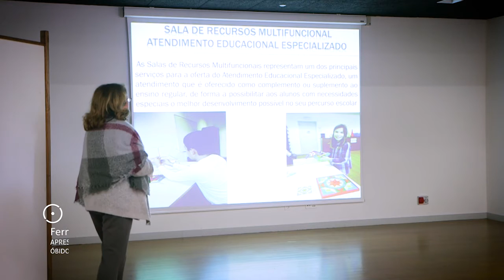Sala Multifuncional da Unidade de Multideficiência das Esc. de Óbidos • Feriado Municipal 2017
Apresentação da equipa e da Sala Multifuncional da Unidade de Multideficiência das Escolas de Óbidos, na Escola Secundária Josefa de Óbidos, no dia 23 de janeiro de 2017.